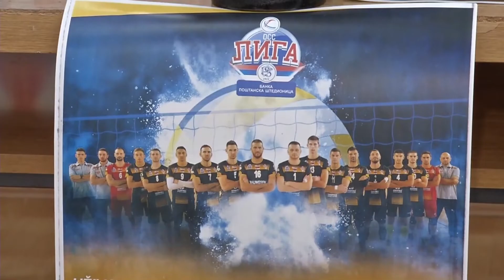Muški odbojkaški klubovi o dosadašnjem učinku u sezoni 2018/19. (II deo)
Pitali smo čelnike muških odbojkaških klubova koji se takmiče u Banka Poštanska štedionica Superligi jesu li zadovoljni i kako ocenjuju nastupe svojih ekipa u dosadašnjem delu takmičenja.